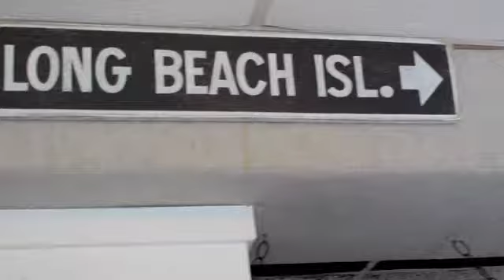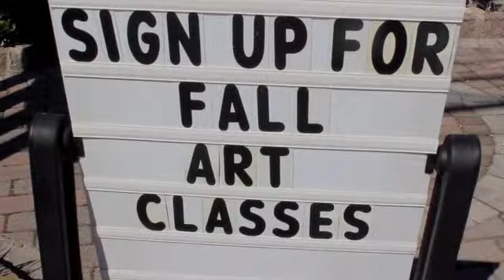Benny's First East Coast Trip